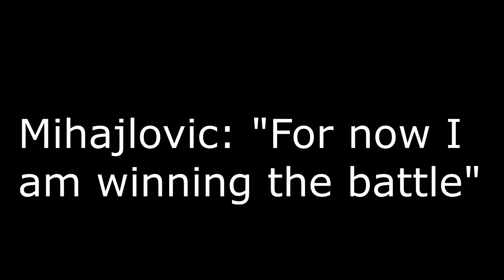Mihajlovic: "For now I am winning the battle"